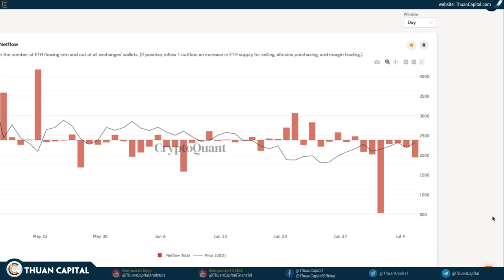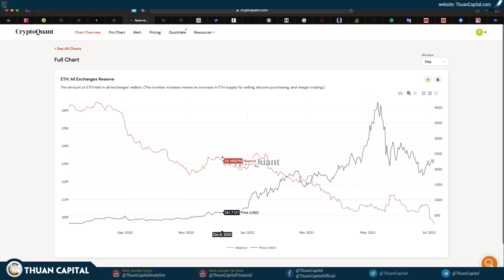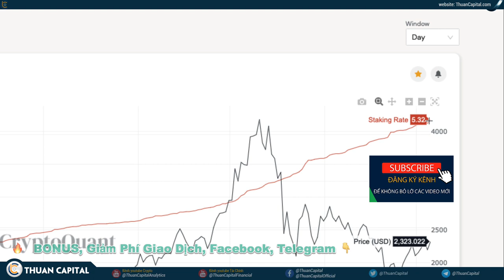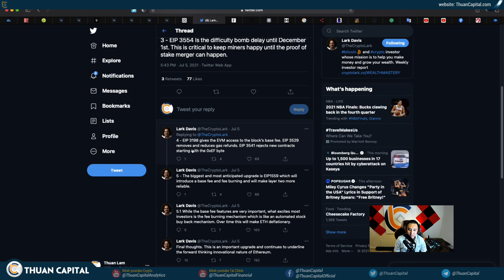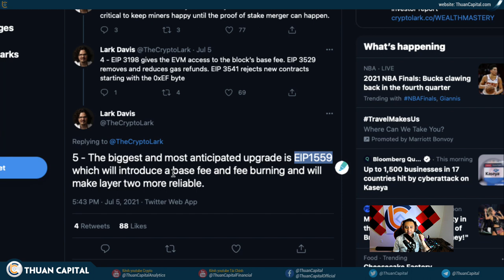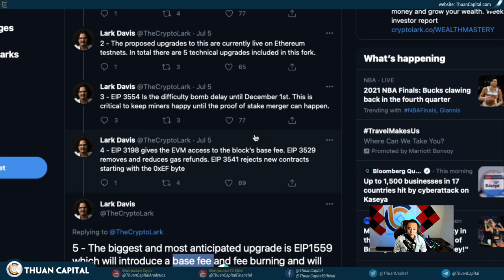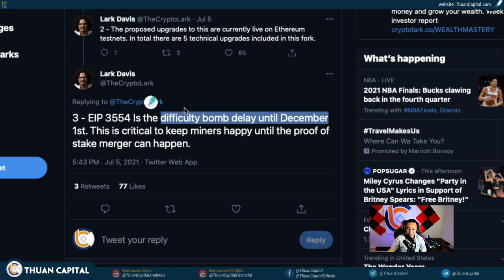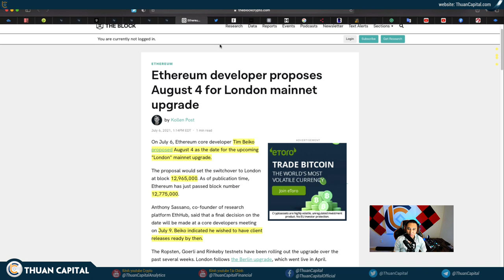1087 (Part 2) - WAKE UP… AGAIN! Họ Cũng Đang Tích Lũy ETH (ETH UPDATE 1559)